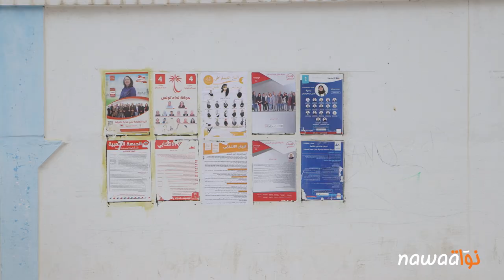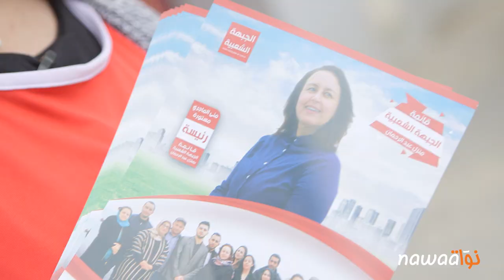بلديات 2018: مع منى ماجري مستورة، مرشحة الجبهة الشعبية في منزل عبد الرحمان